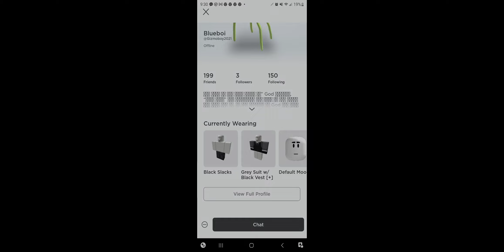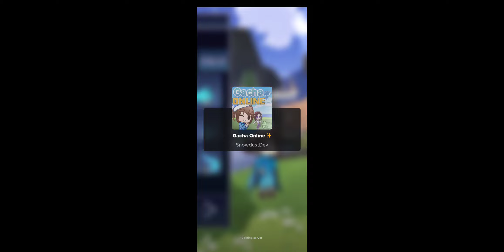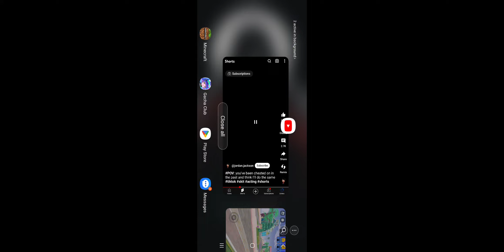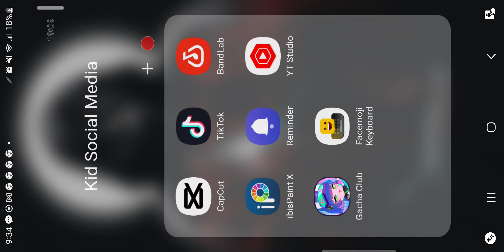gacha online rp /checking in on my gacha characters